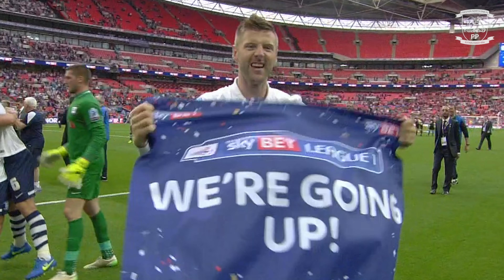2015 Play-Off Final Throwback! | PNE 4-0 Swindon Town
On this day in 2015, Preston North End secured promotion to the Championship after beating Swindon Town 4-0 at Wembley in the League One Play-Off final!